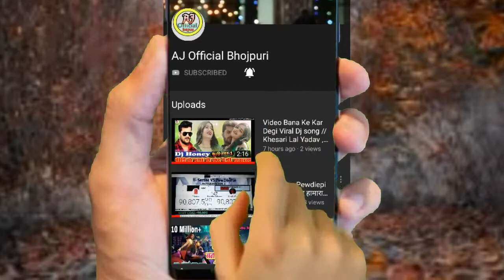Dj Bolero Picup JBL Load full dj song